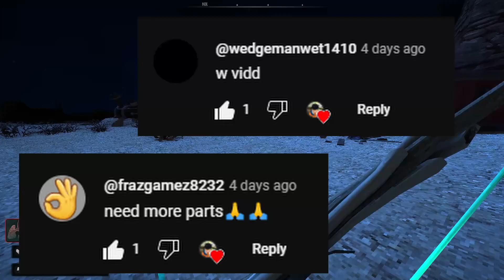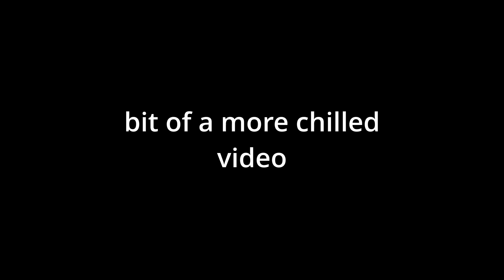STRAPPED UP! [ Blood West part 2 ]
Back at it with Blood West.
More of a chilled video, didn't have a lot of time to edit and make this Blood West video as good as can be. Just bear with me for now yall...